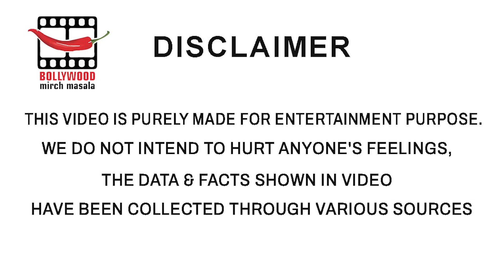Rasika Dugal To Explore | Sports Drama | Thriller | Horror | Comedy | Next Year.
It's important to keep things fresh and Indian actress Rasika Dugal is doing just that.After a busy 2022, she plans on experiementing with different genres in 2023.